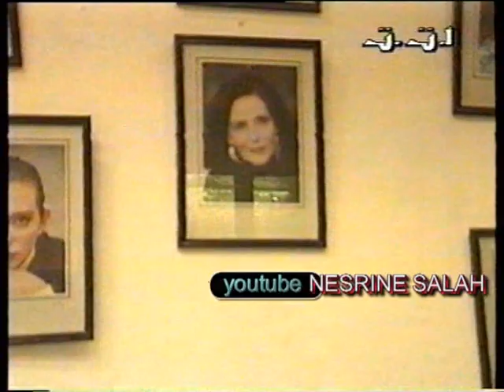الاعلامي الكبير لطفي البحري 1996 ــ دقائق من القاهرة